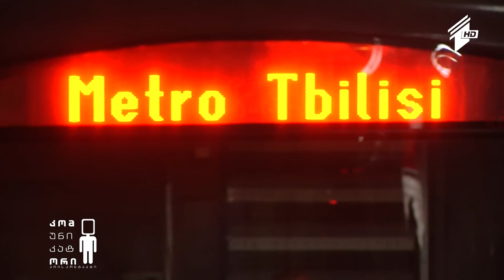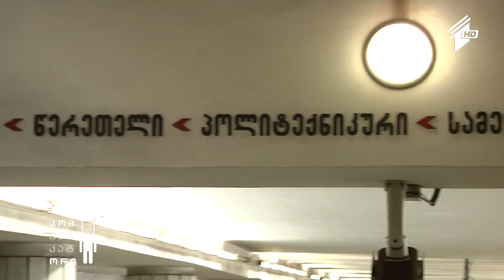თბილისის მეტროპოლიტენი - გიორგი კაკაბაძის სიუჟეტი